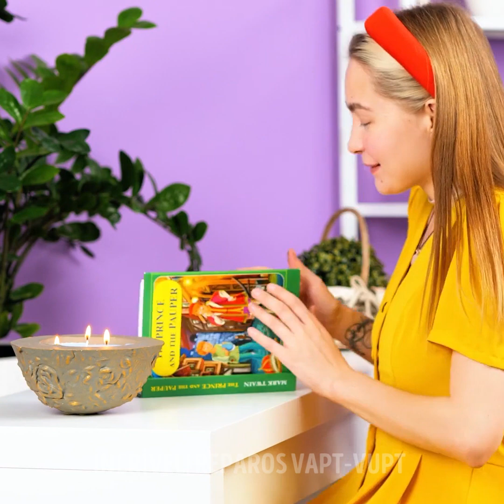Brilliant DIY Interior Crafts: Magia artesanal para renovar seu espaço!